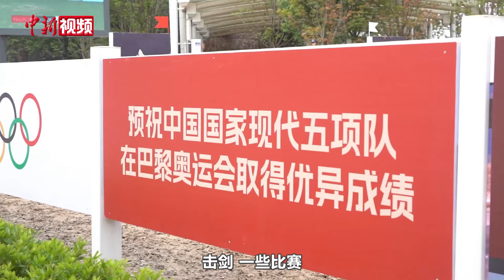中国国家现代五项队驻训贵阳 备战巴黎奥运会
2024年巴黎奥运会开幕临近，7月18日，中国国家现代五项队总教练沈克俭向记者介绍了队伍在贵州贵阳集训、备战奥运会的最新情况。

沈克俭介绍，为期四周的集训已进入第三周，这一阶段设置了热身赛，以此评估每位运动员近期在体能项目和技术项目的训练成果，教练组将依据热身赛的测评反馈，及时为运动员制定更为高效的训练计划。沈克俭坦言，贵阳集训属于亚高原训练，近期当地气候与巴黎相似，亚高原训练有助于提高运动员的心肺功能和增强身体耐力。